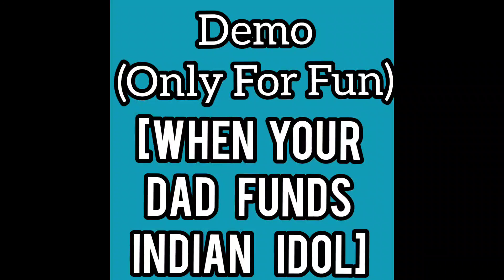Honest Indian Reality Shows | Abhi Ki Baatein | Roasting | Talent Shows | Comedy